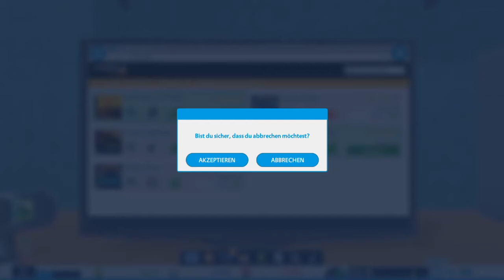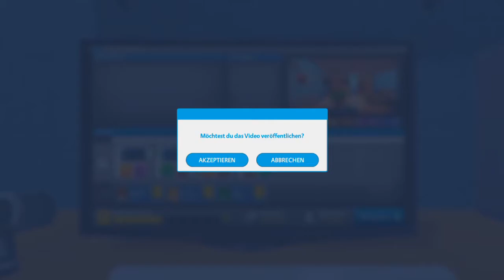YouTubers Life -deutsch- 008 - Wenn im Titel was mit Hühnern steht, muss es ein Erfolg werden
YouTubers Life [deutsch] Folge 008.

Wie fühlt es sich an, erfolgreiche YouTube Videos zu produzieren? Wie ist es, wenn man mit diesen Videos Geld verdient? Wie fühlt es sich an, wenn man auf Party erkannt wird und Firmen mit einem kooperieren wollen?
Tja das kann ich euch nicht sagen, denn all das kenne ich nicht. Aber wir können mal so tun als ob. Wir simulieren einfach mal mein Leben als YouTuber. Was passiert, wenn ich anfangen würde, vernünftige Let's Plays aufzunehmen und meine Videos mehr Qualität hätten.

Begleite mich auf meinem Weg, der erfolgreichste YouTuber zu werden.

Dein
FatLP

📽 Videogenre: Let's Play
🕹 Spiel: YouTubers Life
⚒ Entwickler: U-Play Online
💻 Publisher:
U-Play Online,  Raiser Games
🌍 YouTubers Life offiziell:

Dein
FatLP

Tastatur: Logitech G11
Monitor2: ASUS VW222U
Mainboard: ASRock H97 pro 4